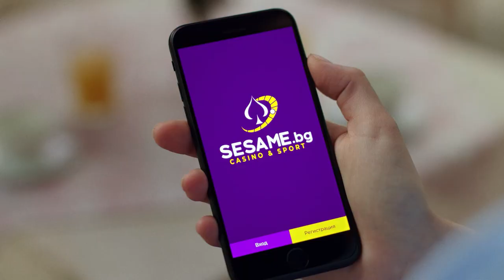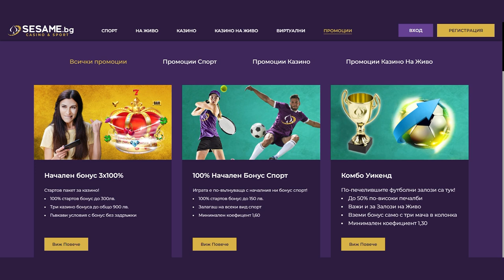10 Фит Минути с Виктор Ангелов - Йоана Жилкова (бикини фитнес)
В този епизод ще видите една от най-добрите ни бикини фитнес състезателки Йоана Жилкова. В края на клипа сме ви подготвили нова тренировка с Александра Димитрова. Приятно гледане !

Ако Ви е харесал епизодът ударете един лайк, ако искате да следите новите епизоди, натиснете камбанката и се абонирайте безплатно за канала ни!

Ко-водещ на рубриката „20 фит тренировки с Виктор и Аля '' - Александра Димиторва

Спортен бранд в рубриката ,,20  фит тренировки с Виктор и Аля" - Fit Addicted

Предаването ни има Благотворителна кауза -  Бъдеще за Криси
Нека всеки, който има възможност нека да помогне за едно здраво бъдеще за прекрасното ни момче Криси! Линкове отдолу, за това как да помогнем !